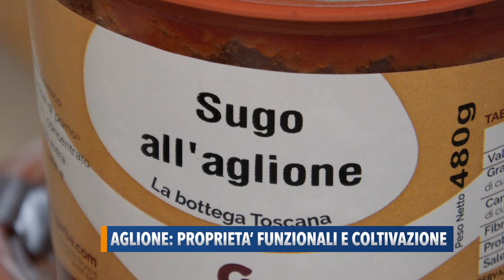Aglione: proprietà funzionali e coltivazione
Nei giorni scorsi a Fano si è parlato dell’Aglione, un prodotto simile all’aglio che ha tante proprietà funzionali, ad esempio è antitumorale e amico delle ossa, ma è anche un’interessante opportunità di coltivazione.